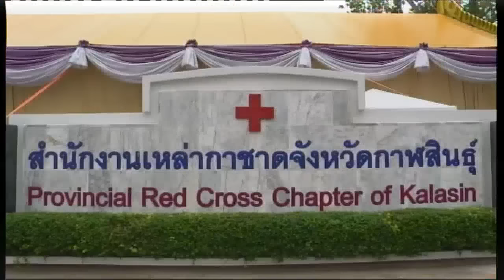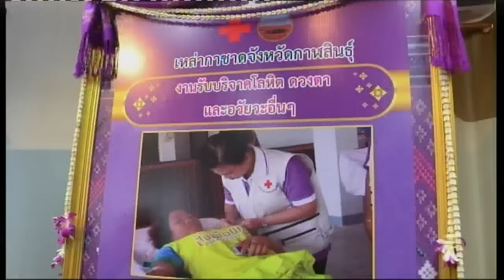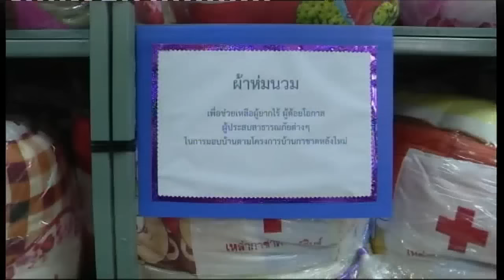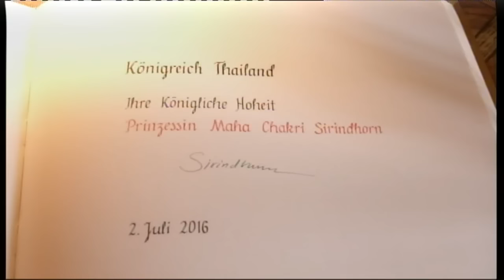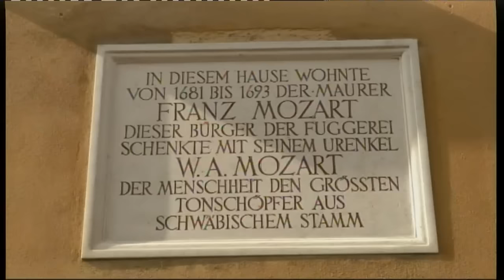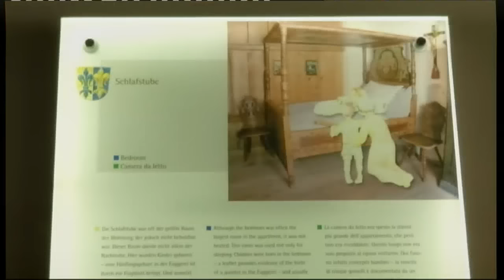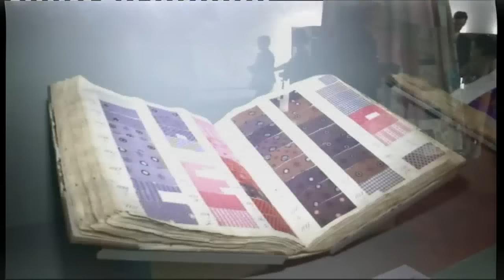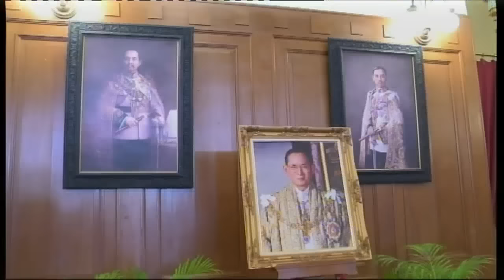ข่าวในพระราชสำนัก วันอังคารที่ 5 กรกฎาคม พ.ศ.2559